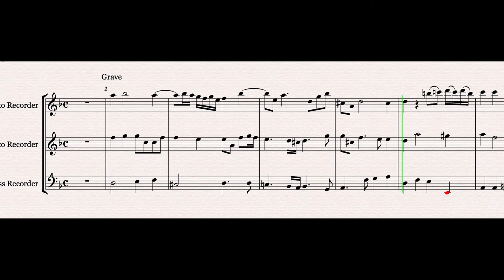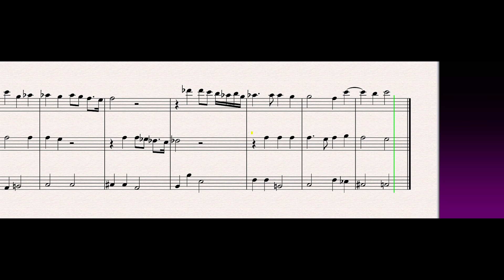William Williams: Trio Sonata Opus 1, No. 6 :3rd Movement: Grave: Top Line Silent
Play the top line